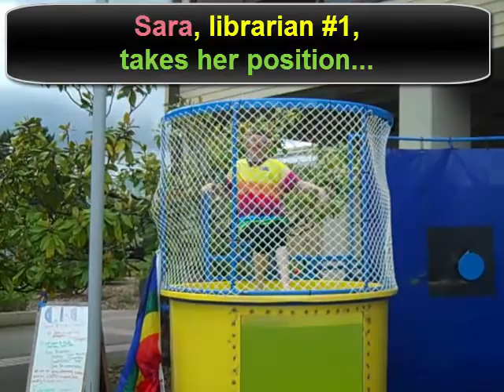QRC Pride Week: dunk a librarian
PCC's Queer Resource Center at Rock Creek, Pride Week events